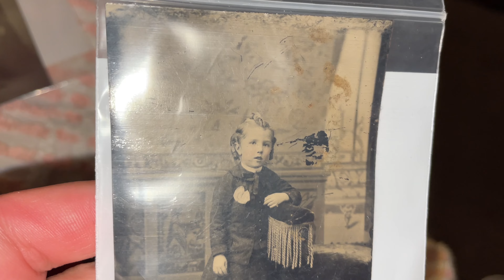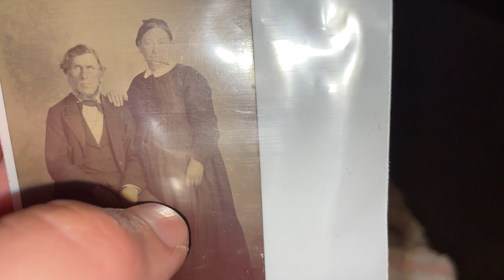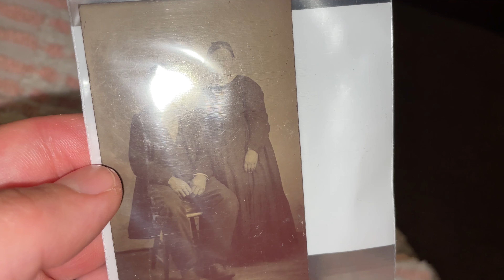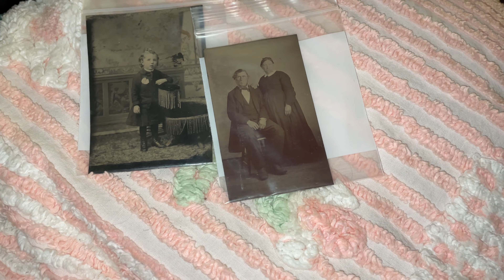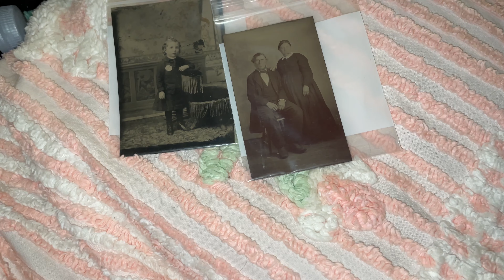September 21 2022 two antique tin types buy at four dollars each at the antique store